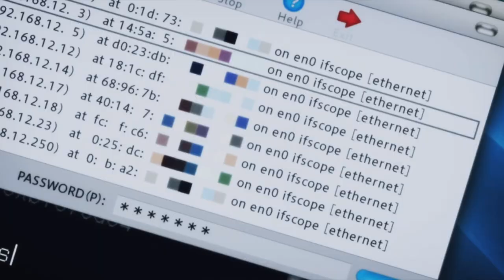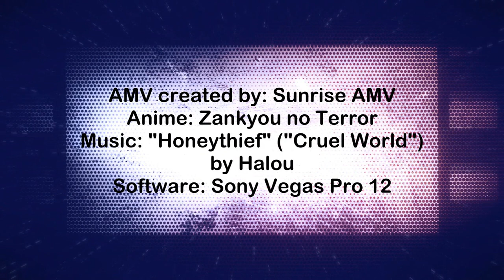Zankyou no Terror AMV - Cruel World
AMV created by: Sunrise AMV.
Anime: Zankyou no Terror (Terror in Resonance, Terror of the Echo, Terror in Tokyo).

Zankyou no Terror AMV.